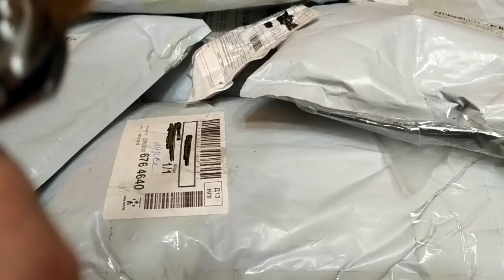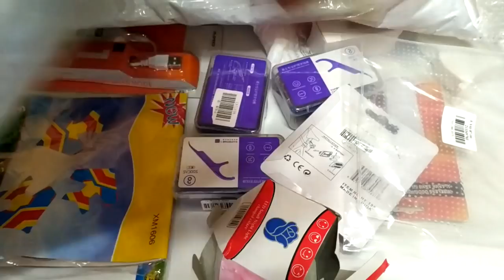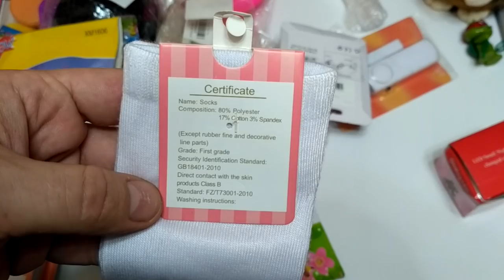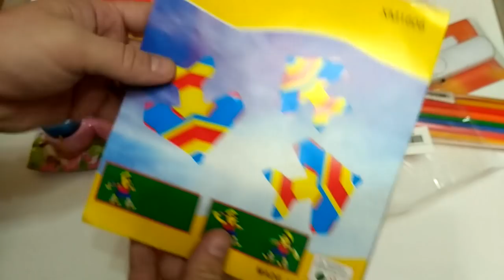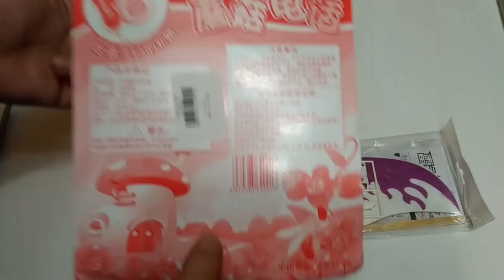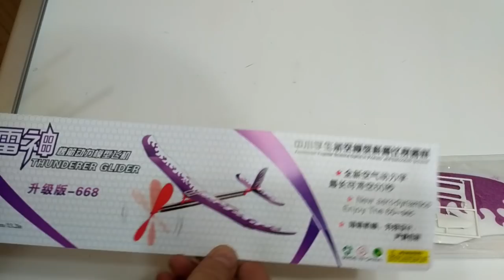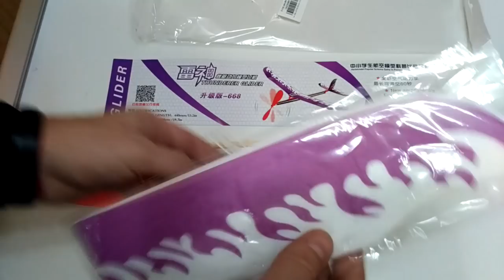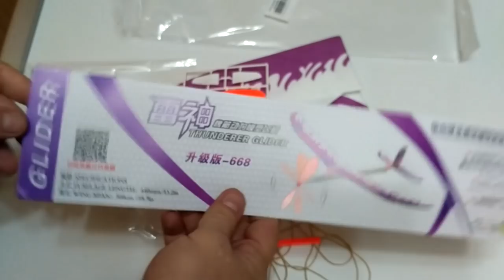Мега распаковка товары раздела under one dollar из GearBest. ZTD#297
🔥 В этом видео мы распакуем очень много товаров из раздела Under One Dollar магазина GearBest.

В разделе постоянно обновляются товары, поэтому ниже будут ссылки на товары которые участвовали в видео. По моему, добавил все ссылки, но мог что-то и упустить, если чего то не хватает, можете написать в комментариях, я добавлю!

Пицца: 15PCS Children Play Set Toy Plastic Food Pizza Kitchen Baby Classic Kids Toys Pretend Playset Education

Climbing Stand,(40pcs) Playground Assorted Colors DIY Interactive Toy For Baby Monkey By ABCsell

Double Head Bottle Mouth Stopper Soy Sauce Oil Pourer with Cap 1PC

Бальзам для губ. New Ball Lip Balm Lipstick Organic Ingredients Lip Protector Sweet Taste Fruit Embellish Lip Ball Makeup Lipstick Gloss